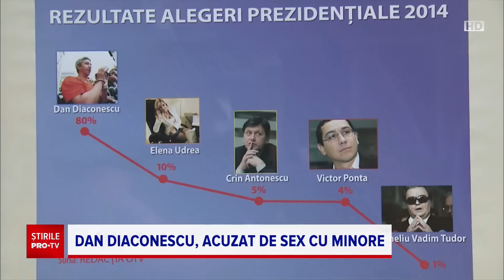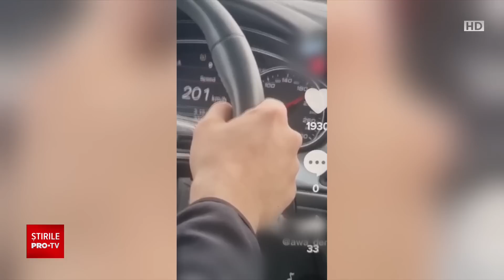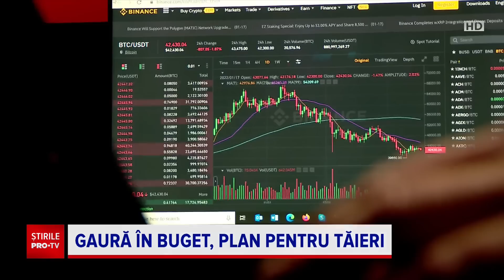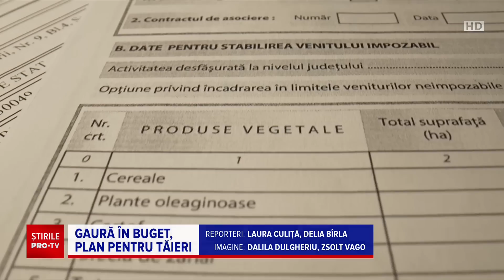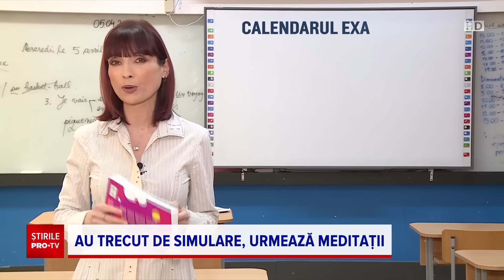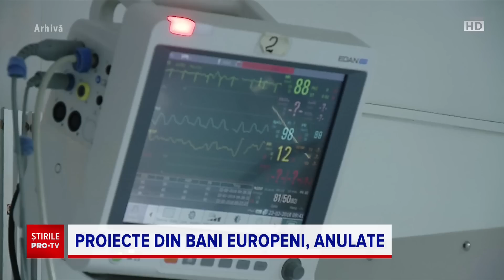Știrile PRO TV - 6 aprilie 2023